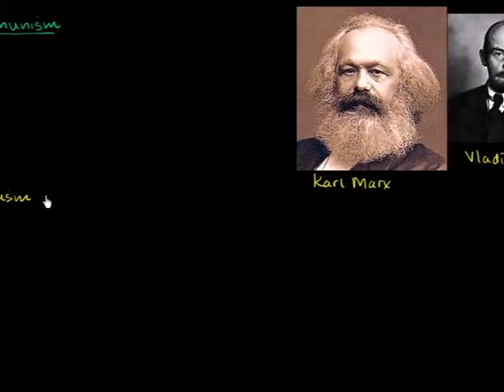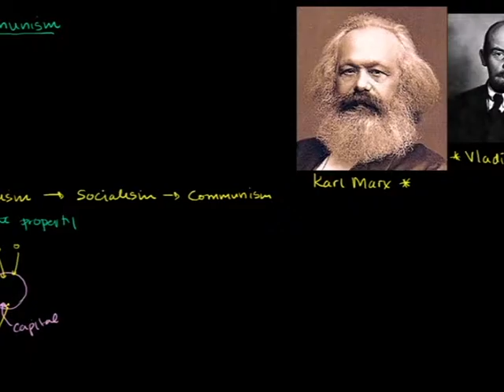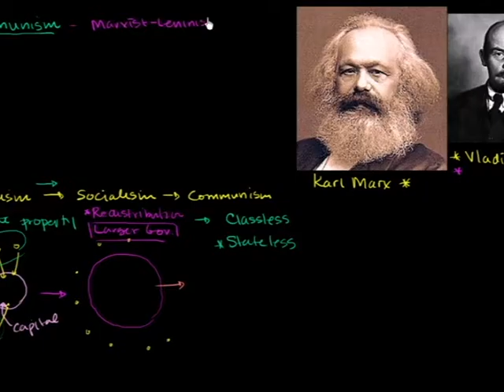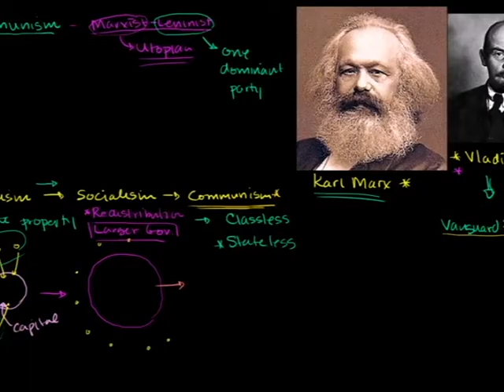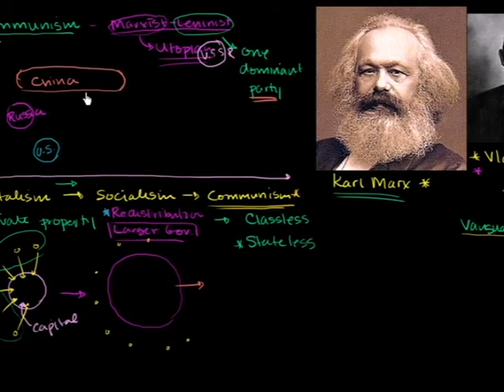AH2 Unit 6 Communism